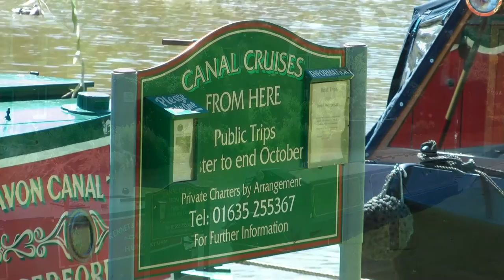The Kennet & Avon Canal - at Hungerford - Crofton & Denford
Enjoy the Peace and Quiet of the Kennet and Avon Canal, in the company of the friendly folks that use it. Thank you to all the boat owners featured. There appears to be nothing quite as peaceful as life on the canal.